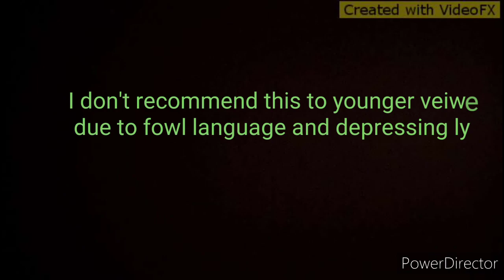Imaginary illness (schleich music video) [Read Description]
Song: Imaginary Illness by Call Me Karizma

When my phsycos get depressed, (which is always) they turn to riz for emotional support.